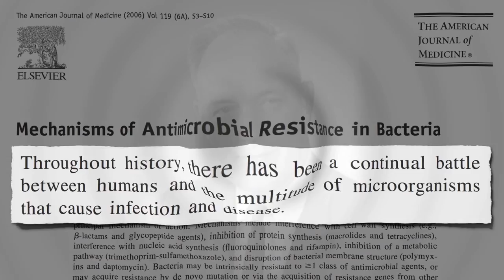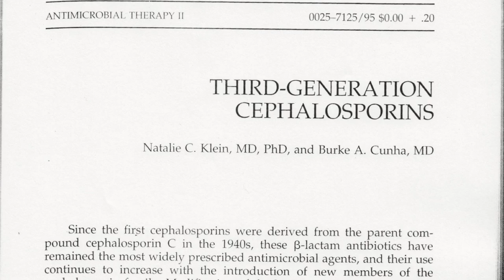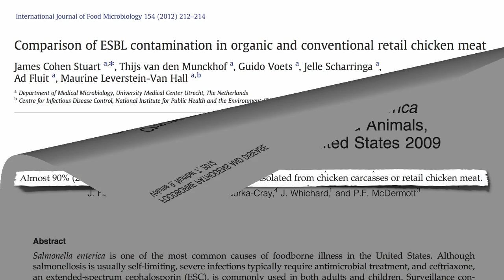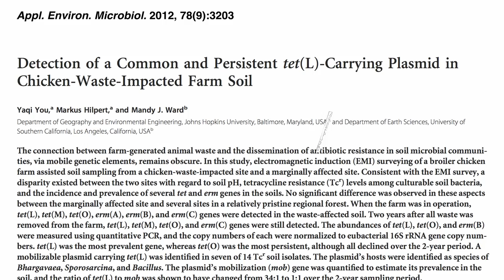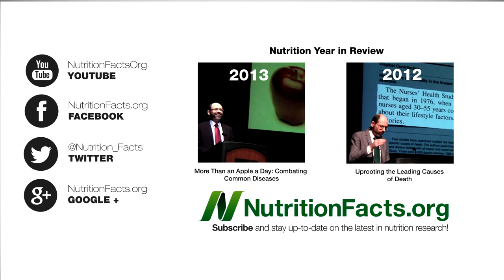Superbugs in Conventional vs. Organic Chicken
DESCRIPTION: The level of multi-drug antibiotic resistant bacteria contamination is compared between meat from animals raised conventionally and certified organic meat from animals raised without being fed antibiotics.

Isn't it illegal to sell meat contaminated with dangerous bacteria? Unfortunately no. See why in my video Salmonella in Chicken & Turkey: Deadly But Not Illegal Reminds me of the case I wrote about in Supreme Court case: meat industry sues to keep downed animals in food supply

Have a question for Dr. Greger about this video? and he'll try to answer it!

Image Credit:  Nottingham Vet School via flickr and Jacopo Werther via Wikimedia.